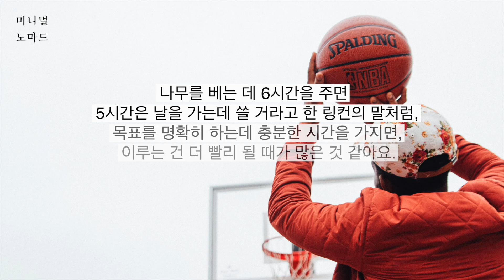목표는 분명히 정해서 추구하라 | 나폴레온 힐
당신의 목표는 절대 남에게 말하지 않도록 하라.
책 제목: 나폴레온 힐 부자 수업 / 지은이: 나폴레온 힐 / 펴낸 곳: 알에이치코리아